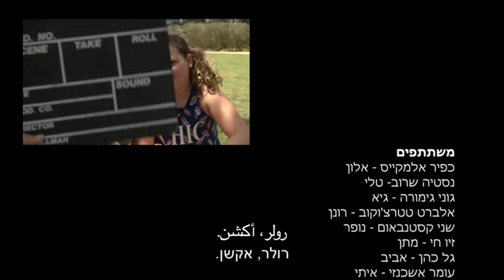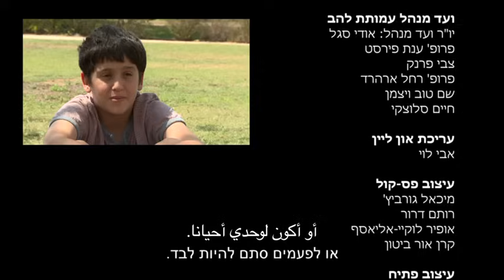מה שרואים מכאן - קיבוץ סופה, ילדים יוצרים סרטים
אלון מגיע לסוף שבוע בקיבוץ סופה לקראת המעבר לקיבוץ מאשקלון הסמוכה. המפגש עם ילדי הקיבוץ הופך טעון ברגע שעולים הסיפורים מהקיץ האחרון ומבצע צוק איתן.